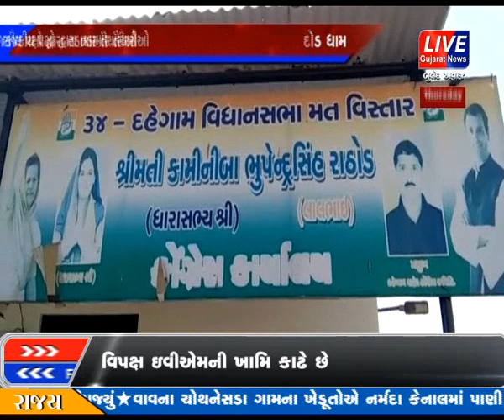DEHGAM MA PURVA NI LOKSHABHA NI AAGAMI AVI RAHELI CHOTNI